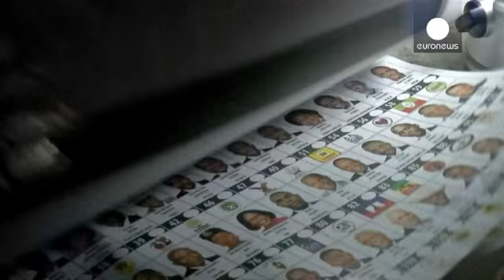Αϊτή: 54 υποψήφιοι πρόεδροι!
Πάνω από 50 υποψήφιοι διεκδικούν την προεδρία της Αϊτής στις κάλπες της Κυριακής.

Στη χώρα επικρατεί πολιτικό χάος, καθώς εδώ και δέκα μήνες δεν υπάρχει καν κοινοβούλιο.

Οι εκλογές αποτελούν δοκιμασία σταθερότητας για τη φτωχότερη χώρα της Καραϊβικής που έχει βιώσει μια σειρά στρατιωτικών πραξικοπημάτων αλ…